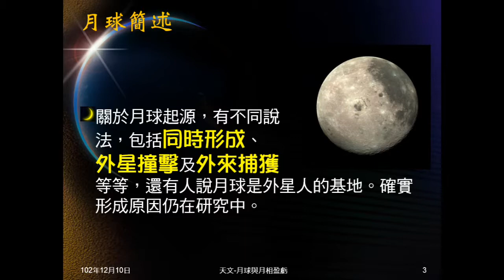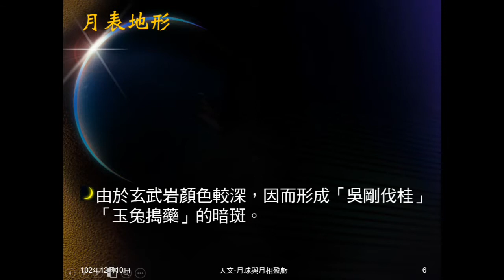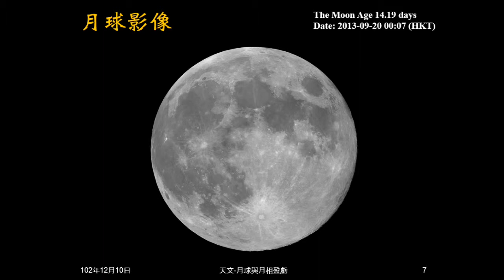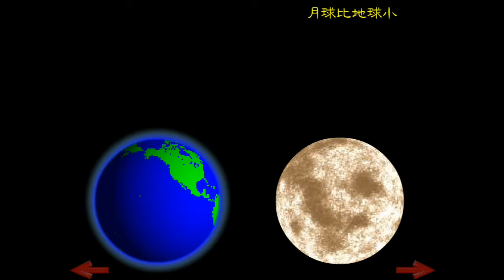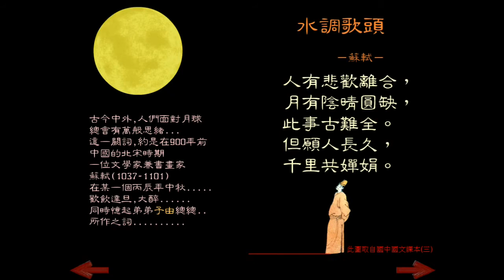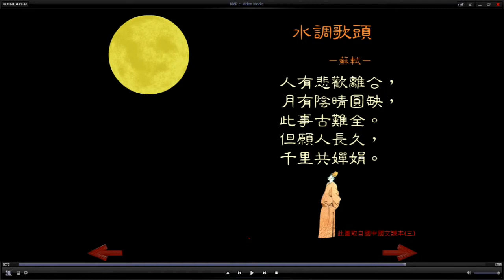102學年地科_天文10：月球概述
介紹月球，說明高地跟海。說明月球的形成原因至今不明。